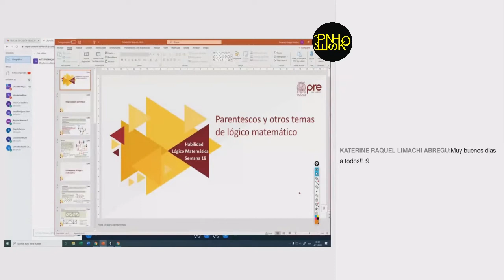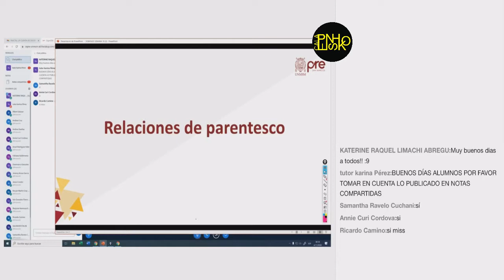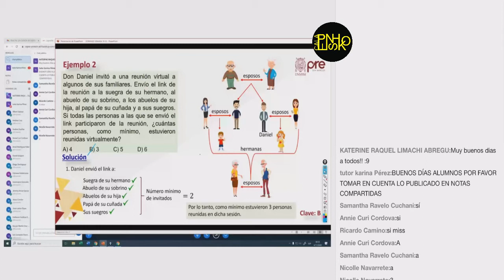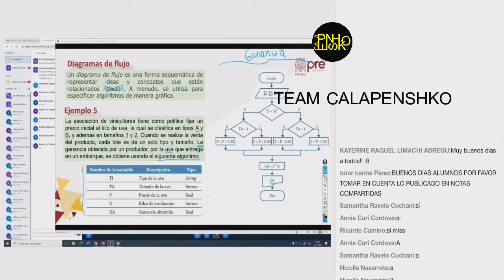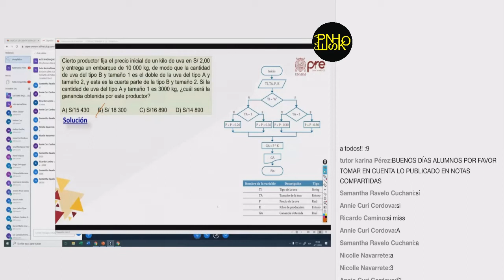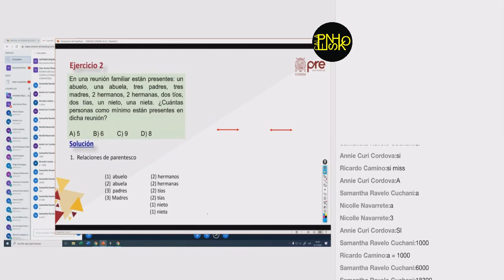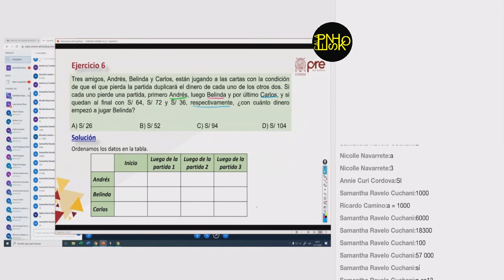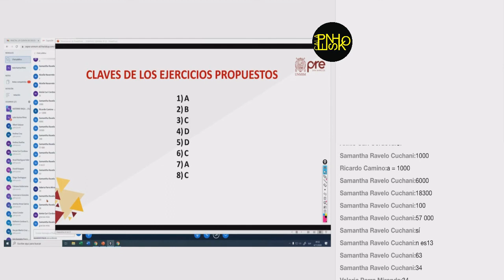Pre San Marcos 2020 1 S18 Habilidad Matemática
Pre San Marcos 2020 1 S18

Material gratuito liberado por el grupo "Mapre SM"